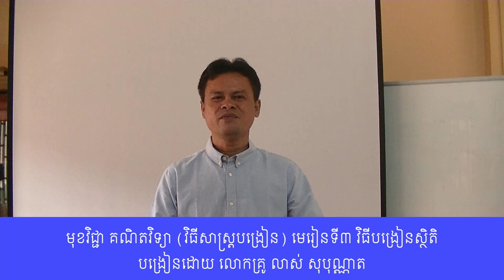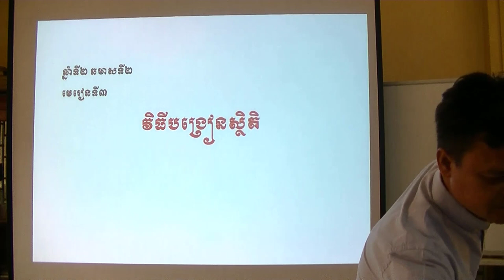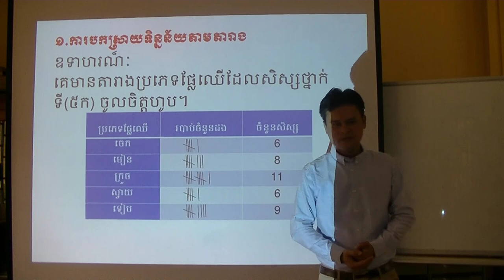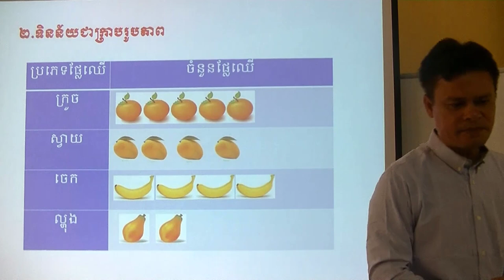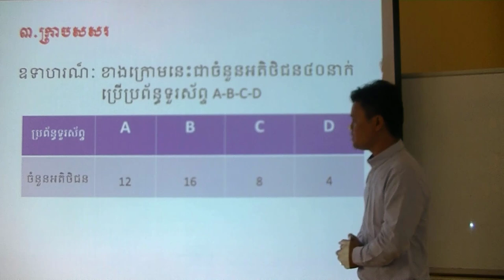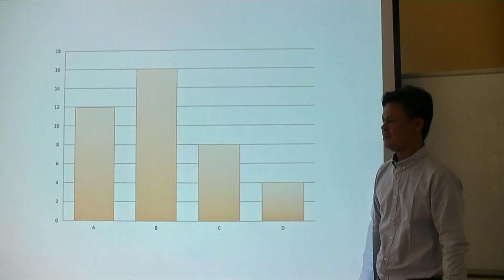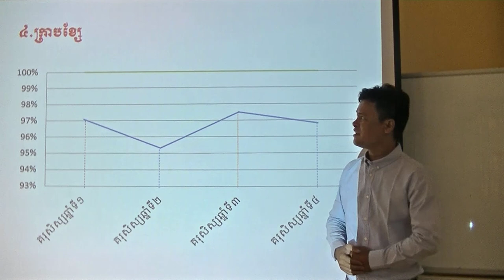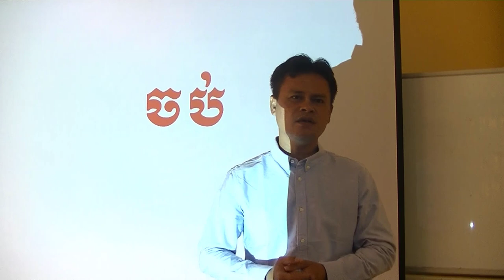មុខវិជ្ជា គណិតវិទ្យា វិធីសាស្ត្របង្រៀន មេរៀនទី៣ វិធីបង្រៀនស្ថិតិ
បង្រៀនដោយ លោកគ្រូ លាស់ សុបុណ្ណាត
សាលាគរុកោសល្យ និងវិក្រឹតការខេត្តស្វាយរៀង